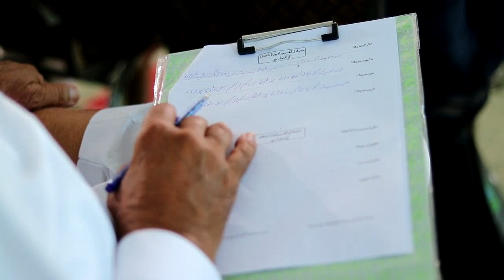Lecture No 01 Istalahat E - Hadith Tareef Hadith - Hafiz Abu Yahya Noorpuri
Lecture Number One
Istalahat E Hadith Tareef-E-Hadith  Part 01

Sheikh Dr,Hafiz Abu Yahya Noorpuri
Jamia Imam Bukhari Sargodha